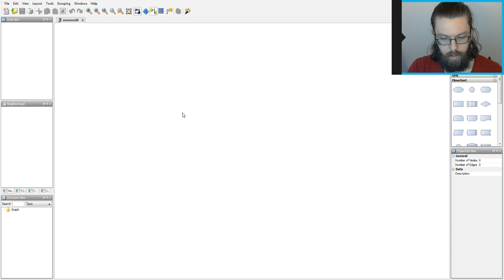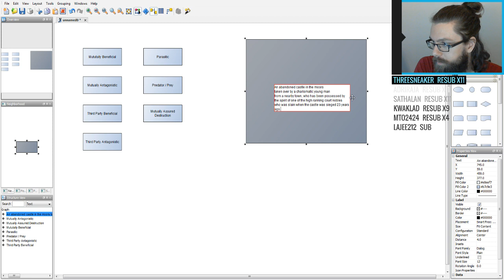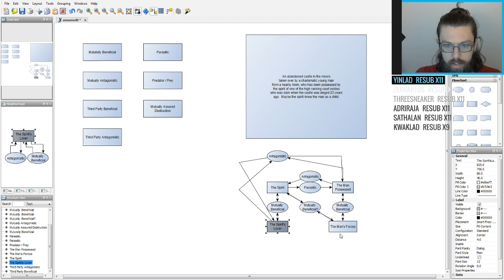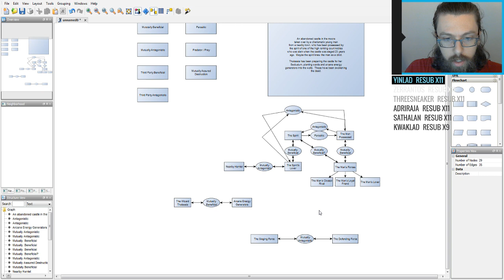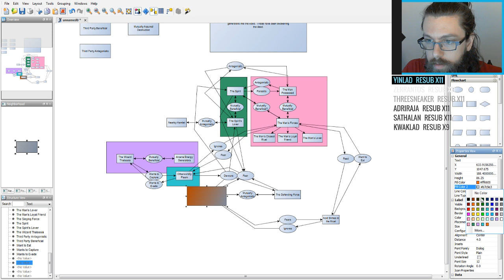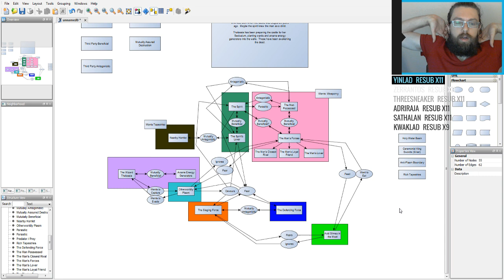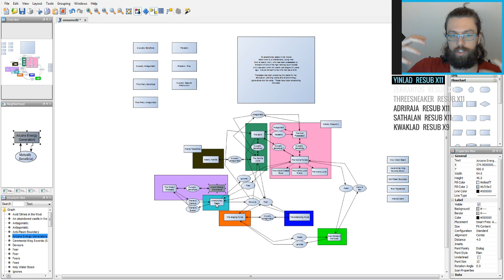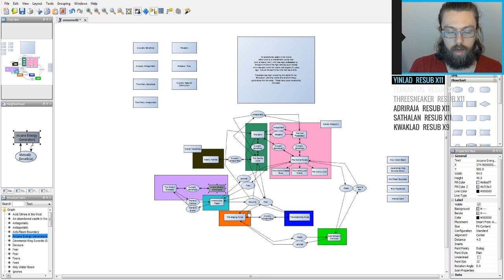Informal RPG Chat e03: Ecosystems in RPGs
Steven discusses the importance of "ecosystems" in old school adventures, and goes through the process of building one as example.